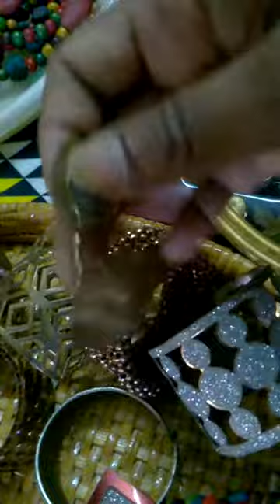collection of my junk jewelleries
I hv collection of few junk jewelleries.these are made up of wood,glass
My link